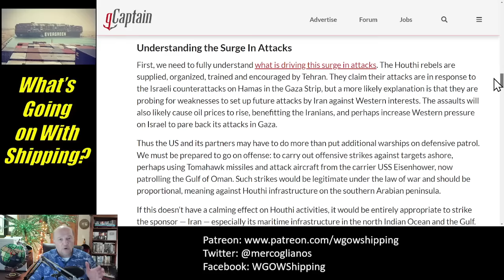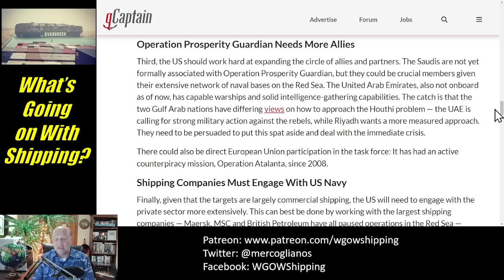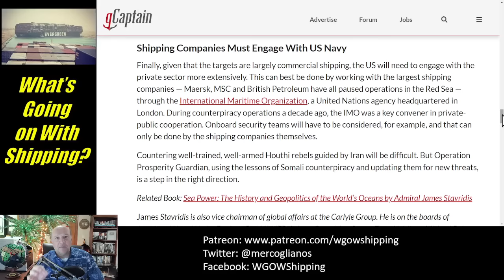Operation Prosperity Guardian - To Convoy or To Not Convoy? | Bab el-Mandeb, Red Sea & Gulf of Aden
To Convoy or Not?

In this episode, Sal Mercogliano - maritime historian at Campbell University (@campbelledu) and former merchant mariner - discusses how Operation Prosperity Guardian can unfold in the Red Sea, Bab el-Mandeb, and Gulf of Aden and the role that the shipping companies play in this event.

00:00 Op Prosperity Guardian
06:16 Background on Convoy Operations
15:32 Working With Shipping Companies...To Convoy or Not

Operation Prosperity Guardian: Can The US-Lead Naval Force End Houthi Ship Attacks?